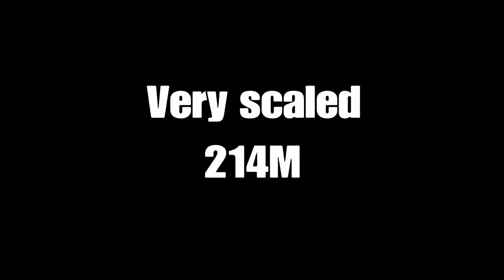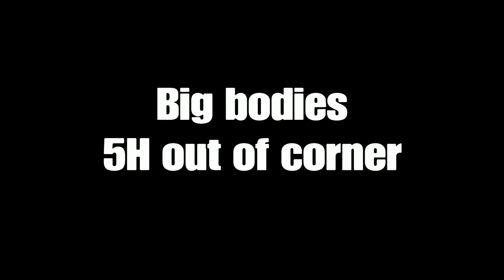DBFZ - Cell starter combos you need to play him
No assist extensions or ToDs here. All the routes Cell can do on his own from every starter. Only using resources when absolutely necessary.